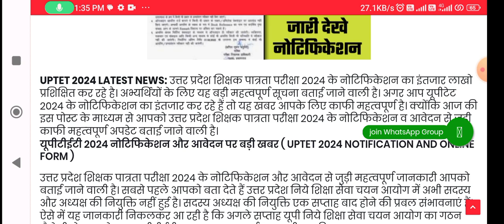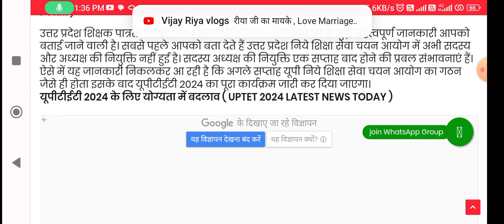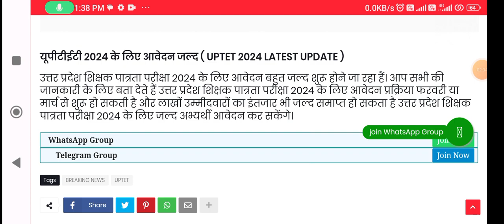UPTET 2024 LATEST NEWS: UPTET 2024 नोटिफिकेशन और आवेदन कार्यक्रम जारी देखे नोटिफिकेशन